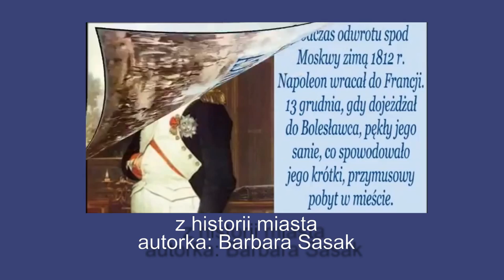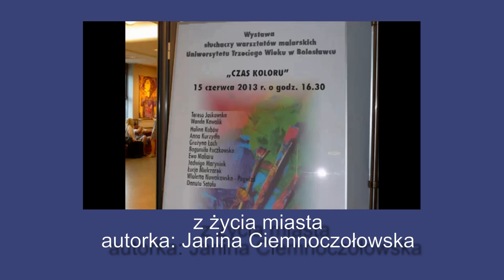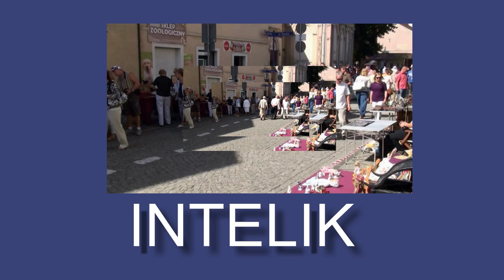Intelik przedstawia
Krótka kompilacja fragmentów filmów stworzonych przez uczestników Internetowego Kręgu Przyjaciół Biblioteki w Bolesławcu